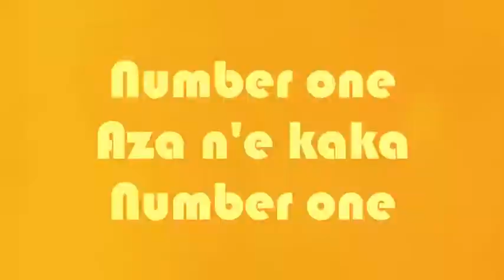compilation des vidéos de chutes drôle à mourir de rire , funny fall vidéos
j'ai préparé cette vidéo de plusieurs vidéo qui va vous faire rire , vous mettre de bonne humeur.